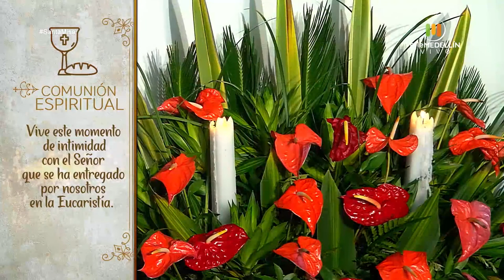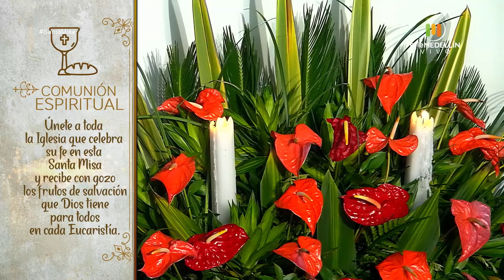SANTA MISA 1 de agosto de 2020 [Santa misa] Telemedellín